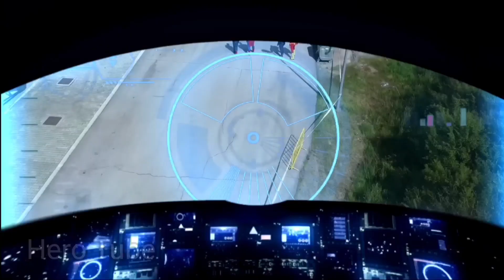SPIDERMAN vs IRONMAN vs HULK AVENGERS CAPTAIN AMERICA,HULK CARTOON, THANOS,BATMAN, AVENGERS ASSEMBLE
SPIDERMAN vs IRONMAN vs HULK vs THANOS AVENGERS CAPTAIN AMERICA,HULK CARTOON, THOR,BATMAN, HULK MAESTRO VS HULK ZOMBIE AVENGERS ASSEMBLE | HERO TUBE